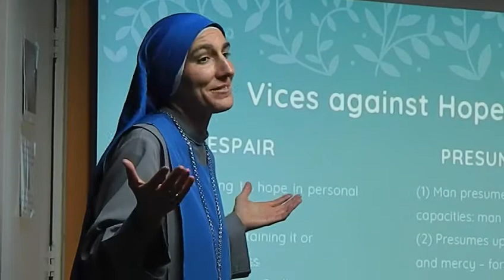Misión Popular Parroquia San Antonio • Día 7